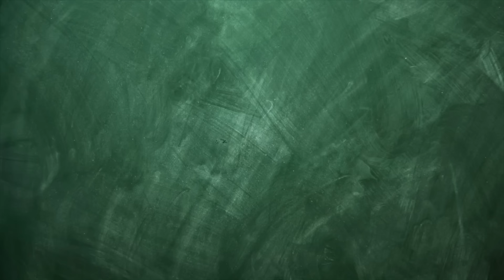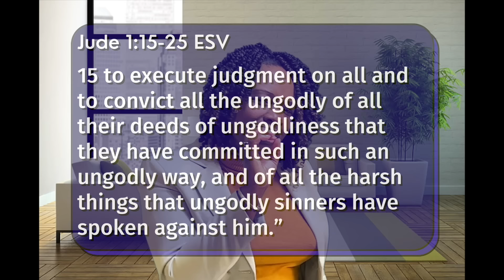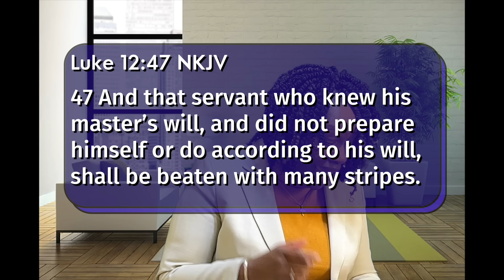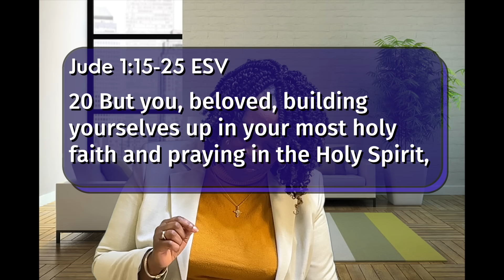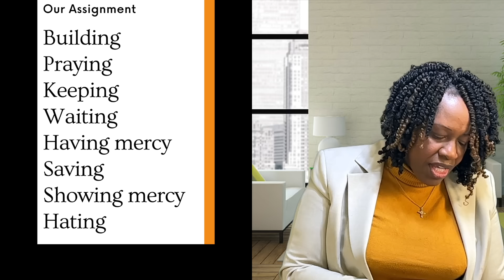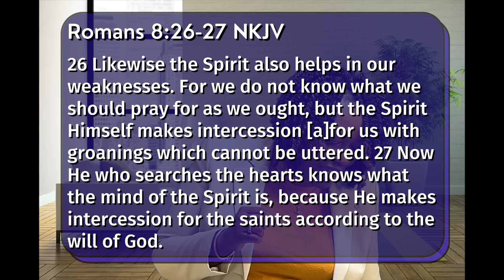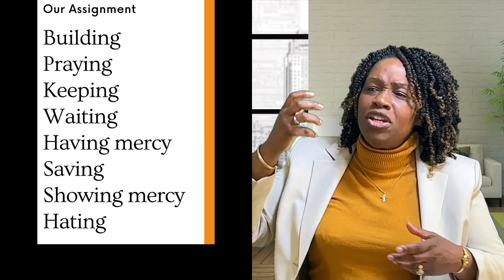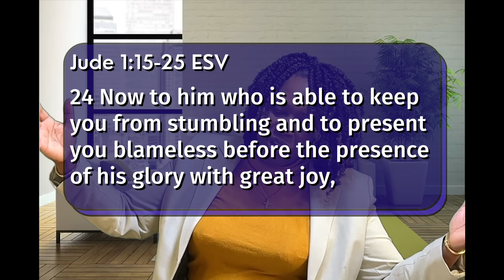"Thursday School" March 3, 2024 Lesson 1-"Sustaining Our Faith"